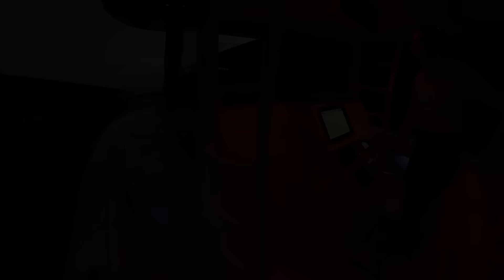Boston Whaler 370 Outrage Into the Sunset on Lake of the Ozarks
What a perfect night to take the 2013 Boston Whaler 370 Outrage for a sunset cruise around Lake of the Ozarks.

Winner of numerous awards, the 370 Outrage amazes. Exceptional as both an offshore fishing boat and entertaining vessel for family and friends, the 370 Outrage is big on space, comfort, and luxury. The devoted angler will find the multipurpose leaning post a dream, with a livewell, tackle storage, refrigerator/freezer, sink and grill. An optional Summer Kitchen swaps the livewell for another fridge and stovetop. The helm impresses with an electrically adjustable captain's seat and hardtop-windshield system for ultimate comfort when cruising even the rough ocean waves. The innovative dive door offers seamless water access. The sumptuous cabin gives a new meaning to onboard luxury, hosting a double berth, HDTV, coffeemaker, hanging locker, fridge, microwave, and shower and vanity. With the 370 Outrage, nothing compares---for recreation, entertaining or overnighting.